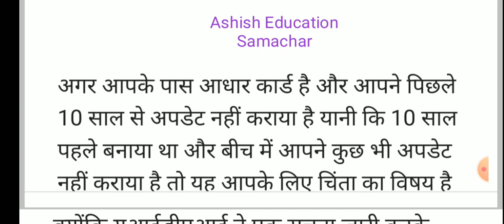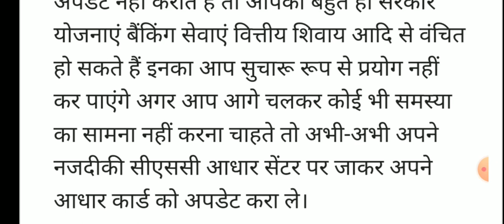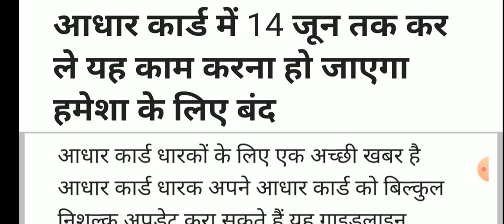UIDAI Big Update 2023।Aadhar card Update Service Closed।How To Update Aadhar Card 2023।।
इस वीडियो में आधार कार्ड से  रिलेटेड न्यू अपडेट के बारे में बताया गया है।
आशा करता हूं दोस्तो कि आपको यह वीडियो पसंद आया होगा।
इसी प्रकार कि एजुकेशनल न्यूज रोजगार समाचार विभागीय योजनाएं रिजल्ट आंसर key दैनिक समाचार आगामी भर्तियों कि घोषणा इन सभी कि सबसे पहले सटीक और विस्तृत अपडेट के लिए आज ही हमारे चैनल को सब्सक्राइब करें और अपने दोस्तों को अधिक से अधिक शेयर करें धन्यवाद।।
aadhar card update new update,
aadhar card update address update,
adhar card update means,
adhar card update apply online,
adhar card update news,
adhar card update online 2022,
adhar card update check,
adhar card update cancellation,
how to aadhar card update,
what is aadhar update,
news on aadhaar card,
aadhar card new update in tamil,
urgent aadhar card update,
how to receive updated aadhar card,
update adhar online 2022,
aadhar card update verification stage,
when to update aadhar card,
adhar card update charge,
aadhar card update new rules,
adhaar card update check,
aadhar card update failed,
aadhar update verification stage,
how long does it take to update aadhar card,
how to update old aadhar card online,

Aadhar Card New Update 2023।।Uidai Big Update Today ? आधार कार्ड में यह काम जरुर कर ले।।